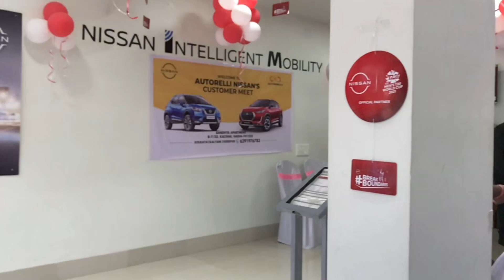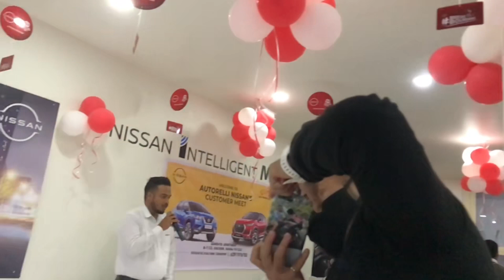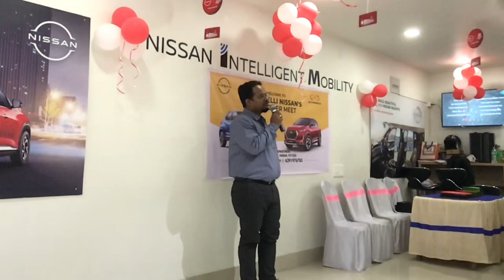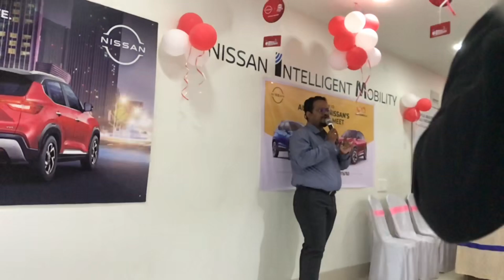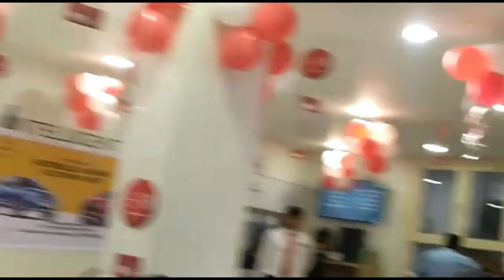NISSAN CUSTOMER MEET🚗| AUTORELLI NISSAN🇮🇳| NISSAN MAGNITE 2021|NIK LIFESTYLE❤️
Hi Everyone! Nik here ! Enjoying the video? If yes, make sure you smash the like button hard!!!

Goodbye Honey! Hare Krishna.